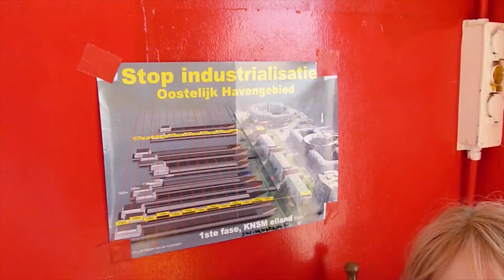Liesbeth van Tongeren over het onzalige botenplan voor het KNSM eiland in Amsterdam.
Wat kunnen bewoners nog doen aan het plan voor de grote boten bij het KNSM eiland. Hoe is dit zo gekomen, plus tips.